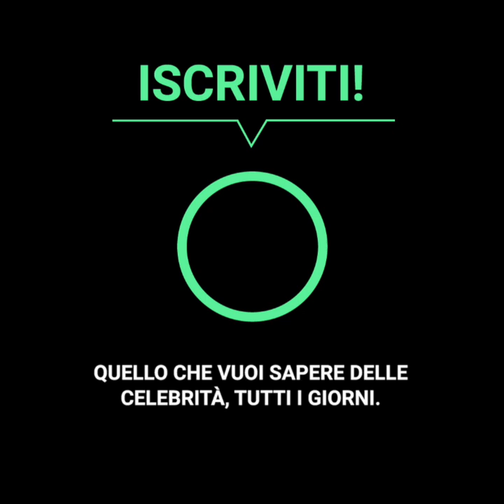"Mi ha fatto star male vedere quello che ha fatto": Jim Carrey si accanisce contro Will Smith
"Quello che ha fatto Will Smith mi ha fatto star male, non si fa così". Jim Carrey non ha usato mezzi termini quando ha parlato contro quello che è successo agli Oscar. Non gli è affatto piaciuto che l'attore abbia schiaffeggiato il comico, tanto da parlarne duramente.